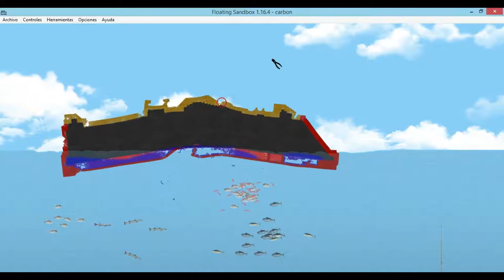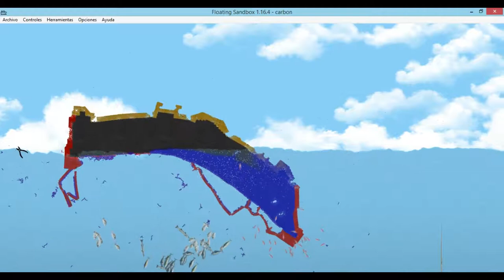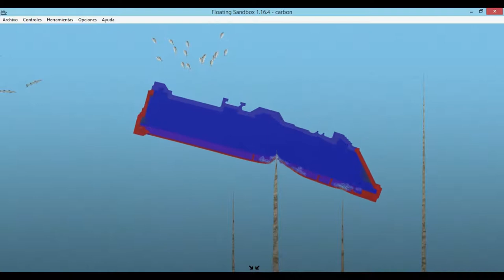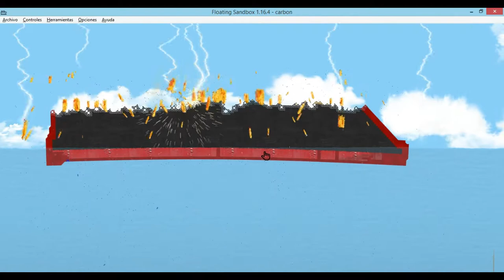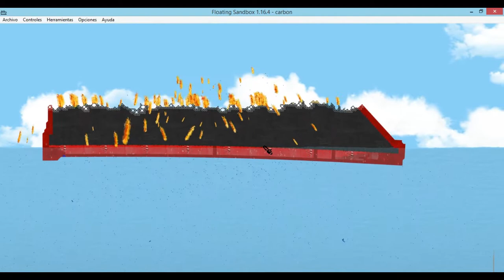¿Cómo se comporta el carbón en Floating Sandbox?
En este video puedes encontrar cómo se comporta el CARBÓN, para que elijas correctamente que materiales usar para la construcción de tus barcos. 🛥️
NUESTROS CANALES:
MÚSICA🎶:
Far Away by SoundLogic Background Music